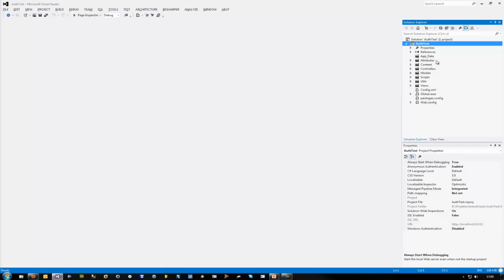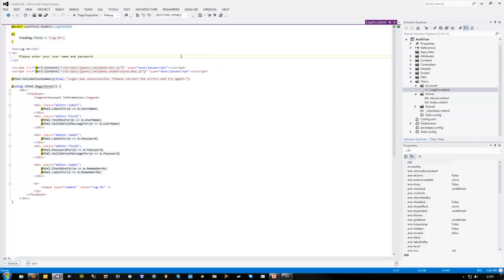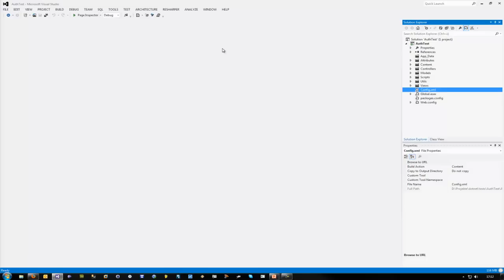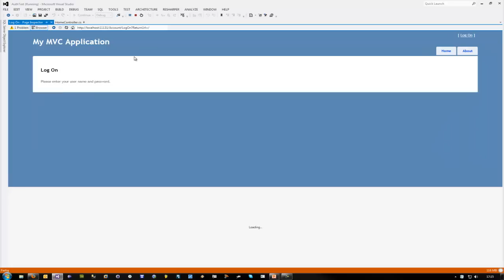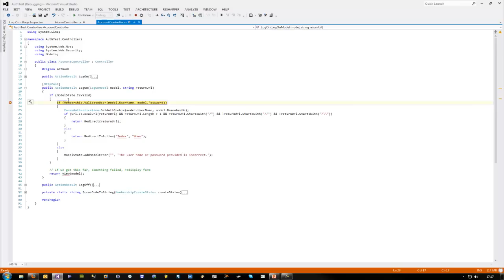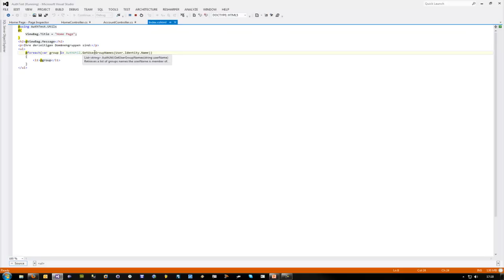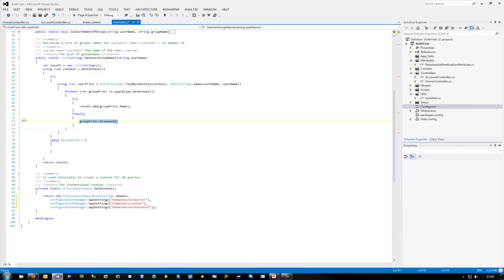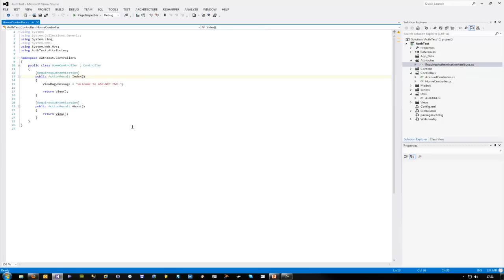ASP.NET MVC mit ActiveDirectory-Authentifizierung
der Schritt für Schritt durch die VS-Optionen geht, die nötig sind.